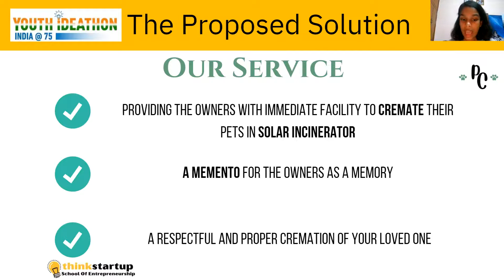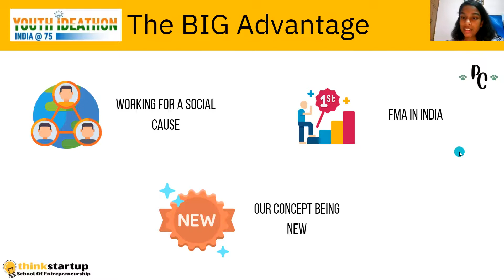PeCre- They are not pets, they are family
PeCre is a startup which focuses on cremating pets in a solar incinerator and to take into account the feeling of the owners we provide them with a memento.